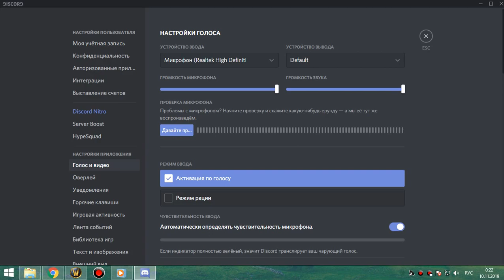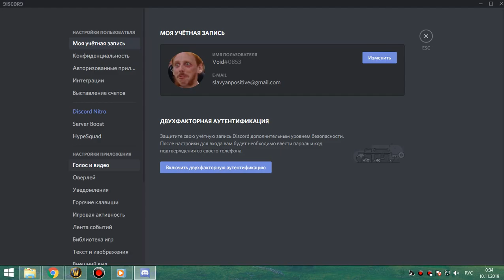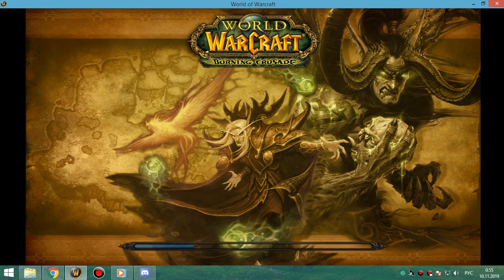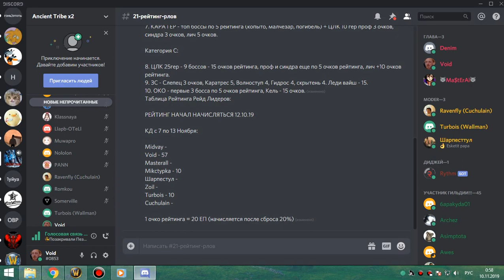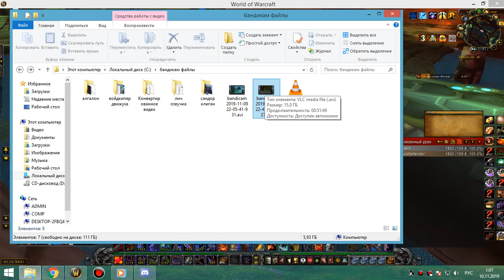1я часть ЗС пвар-фурик 09 11 19